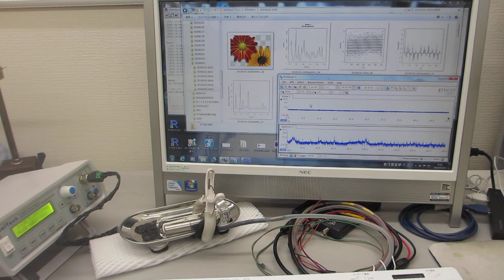超音波発振制御プローブに関する基礎実験（超音波システム研究所）